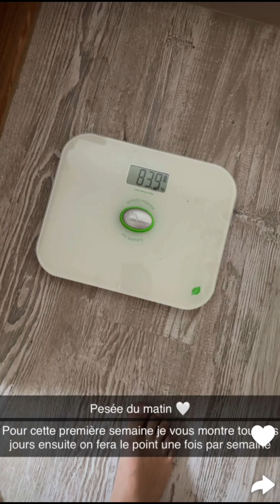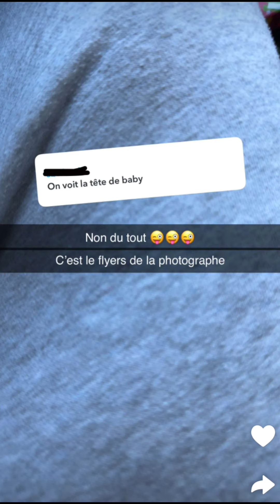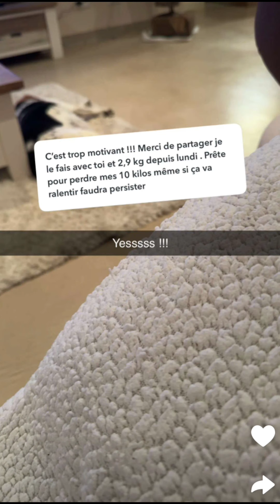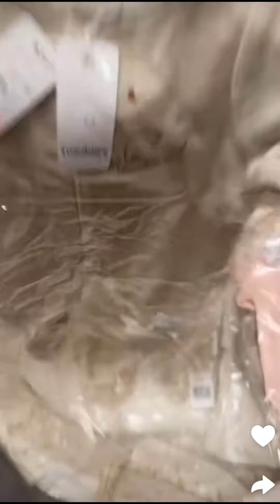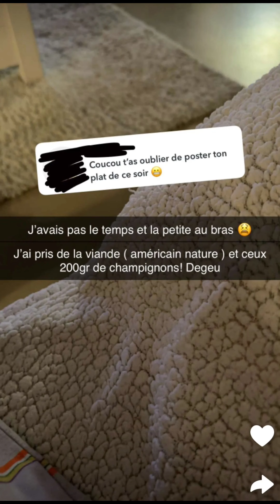Coralie Porrovecchio en Belgique : 02/02/2024